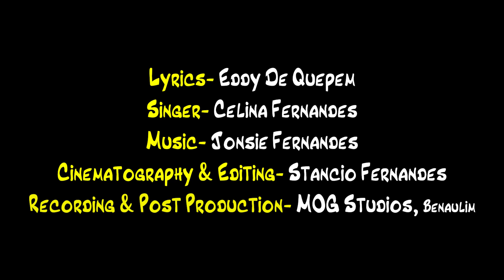BABY AQUINZA NEW KONKANI SONG 2023 BY CELINA FERNANDES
lyrics: Eddy de Quepem
Singer: Celina Fernandes
Videography & Editing
Stancio Fernandes
Mog Studio
Rec & mastering
Mog Studio

More updates:
Follow me on :
Instagram: Eddy de quepem